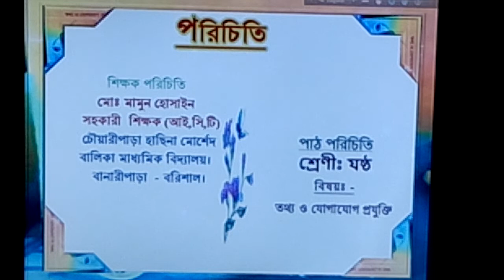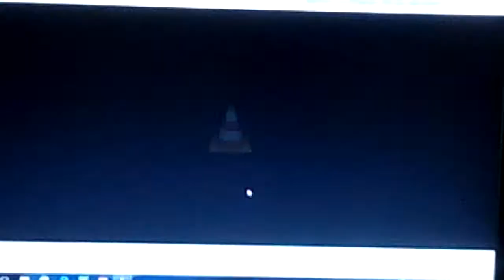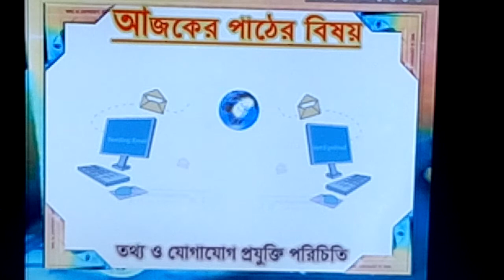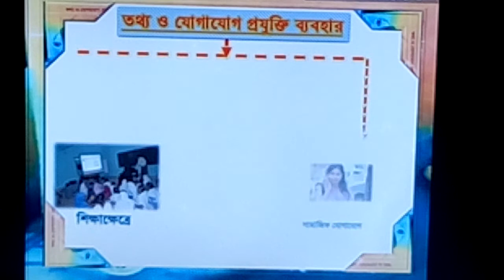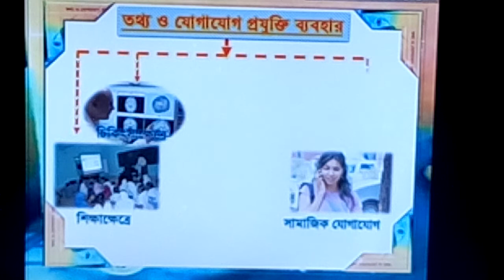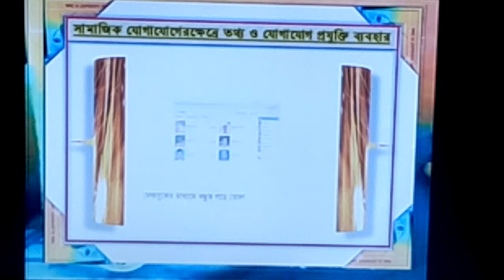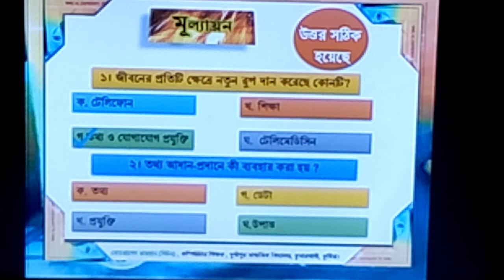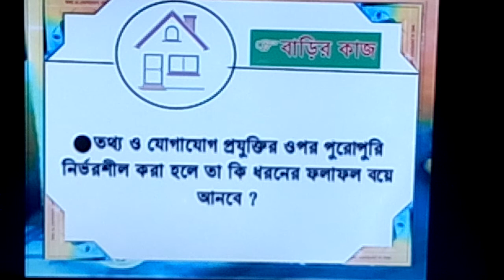Md.Mamun Hossain Class-6 ICT